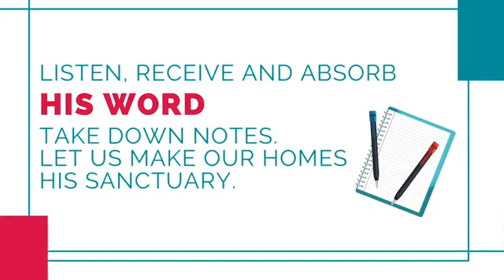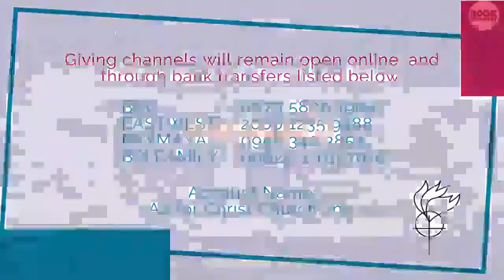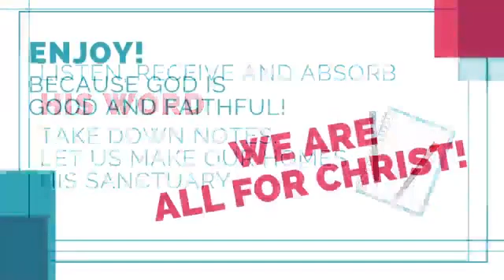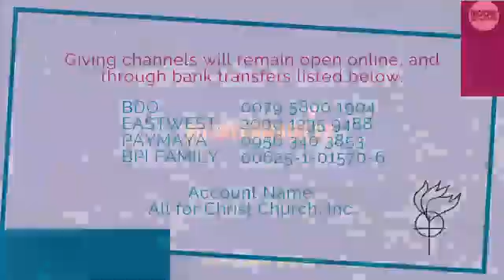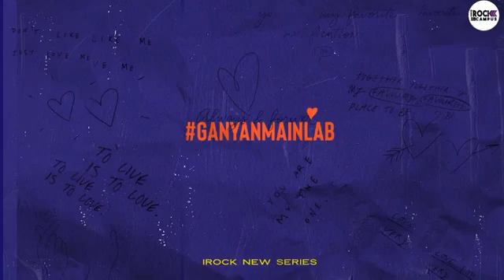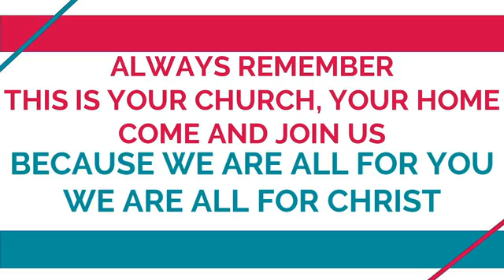Ganyan ma in-Lab | ACC Radicals